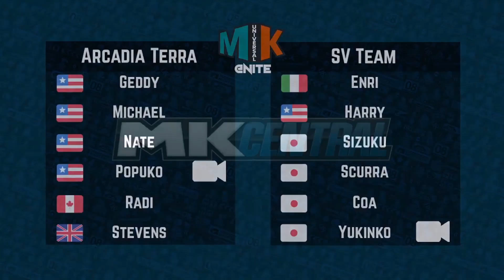MKU Primetime @ Nite | Division 6 Week 1 - Arcadia Terra vs. SV Team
Casted by: - jacob & Josh K
Player: - Popuko (ARC) | Yukinko (SV)

MKCentral is the home of the competitive MK8DX community, with leagues and tournaments held nearly every week!